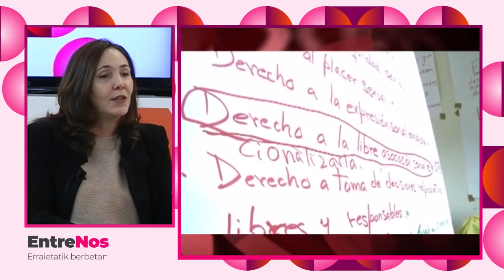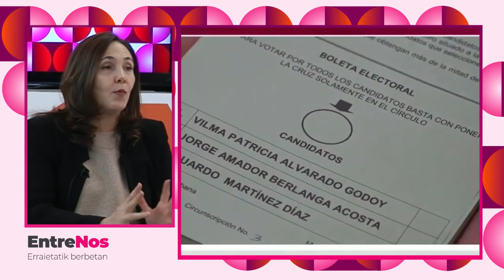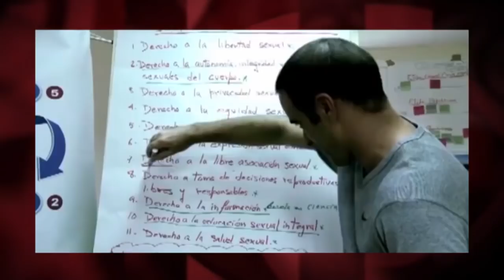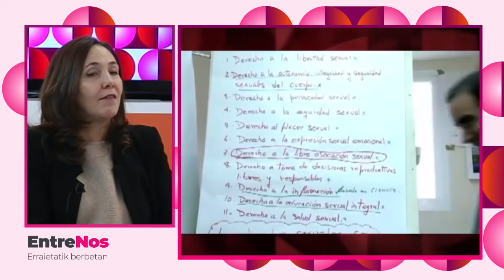EntreNos 4 - Mariela Castro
“Socialismo, feminismo y derechos LGBTi deben ir en una misma lucha, no por separado”: Mariela Castro
Visita nuestro plató una invitada de excepción: Mariela Castro Espín, diputada de la Asamblea Nacional de Cuba y directora del Centro Nacional de Educación Sexual (CENESEX). Hablamos de políticas públicas en favor del respeto a la diversidad sexual y de género en la Isla, pero también sobre democracia, derechos humanos y geopolítica internacional.